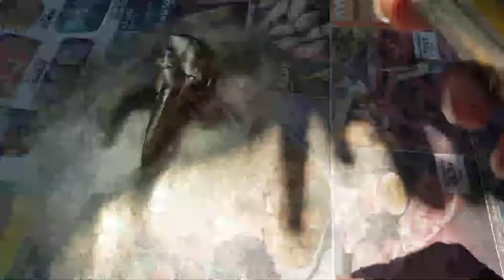How to make a Raven Skull in a frame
Inspired by my love for Ravens and Skulls, I made a Raven Skull out of clay and decorated a frame with flat beads to put the skull inside.

I used Airdry clay for the skull and let it dry, after it is dried I used golden spray paint. The frame is was just lying around, I painted it with black Acrylic paint. With project glue and flat beads I decorated it.